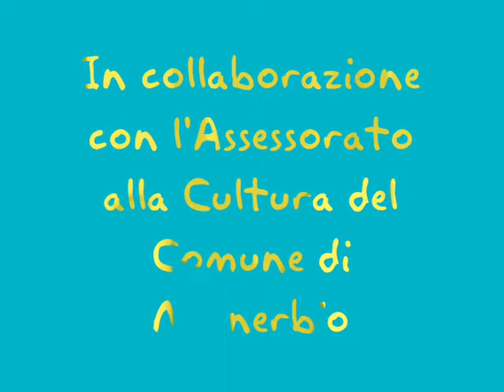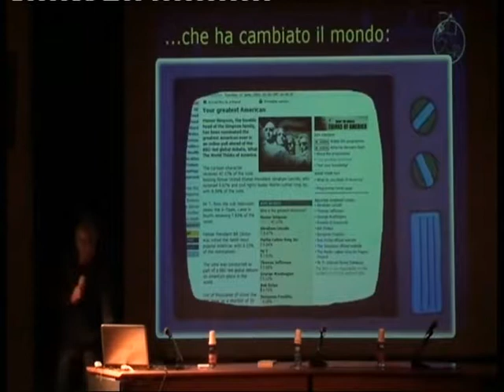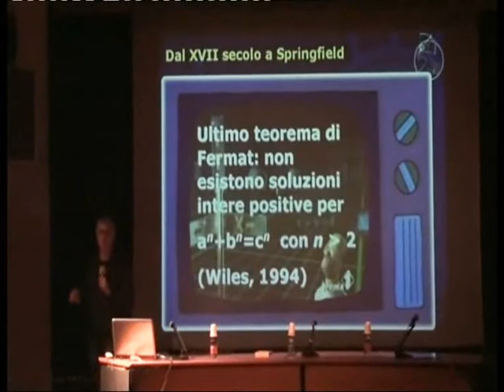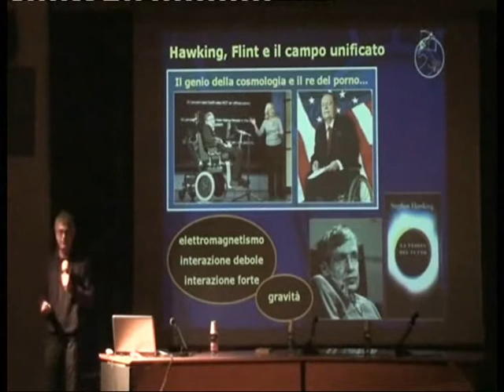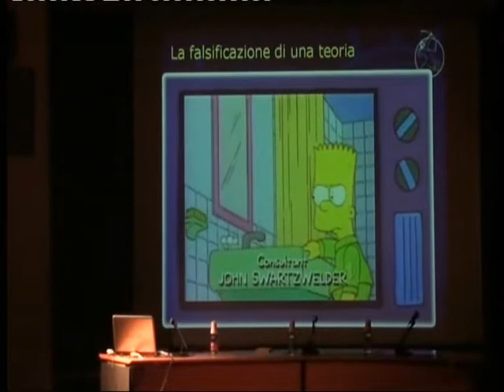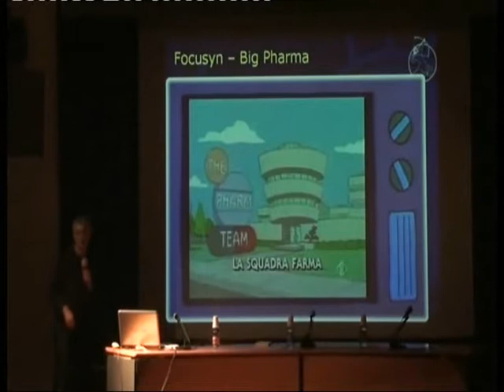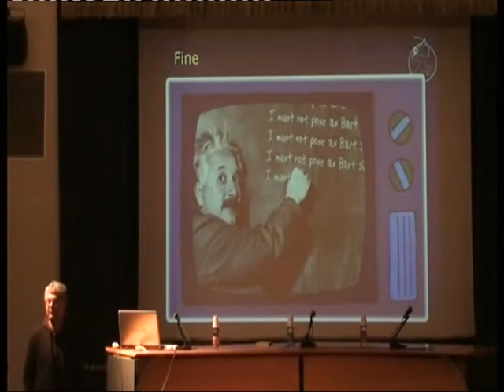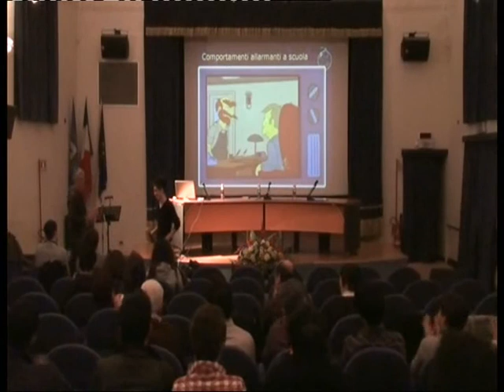La Scienza nei Simpson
Quali sono le ragioni per cui, a distanza di decenni, i Simpson continuano ancora ad appassionare i giovani ed i meno giovani?
A spiegarlo, dimostrando la capacità della serie di trattare temi di attualità in maniera ironica e mai banale, è il prof. Marco Malaspina, attualmente impiegato presso il Centro Nazionale di Astrofisica di Bologna.
L'incontro è stato organizzato dall'Associazione Culturale "Chirone" con il patrocinio del Comune di Manerbio